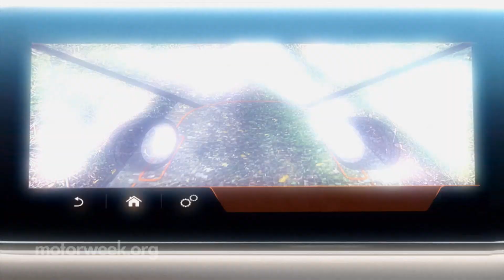Everything New at CES 2020 | Motor News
The latest and greatest at the 2020 Consumer Electronic Show.